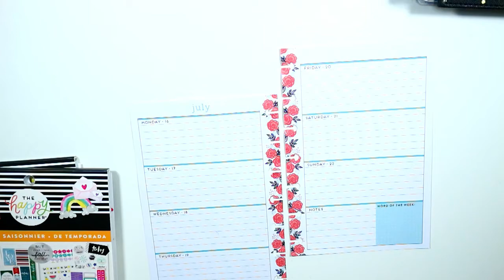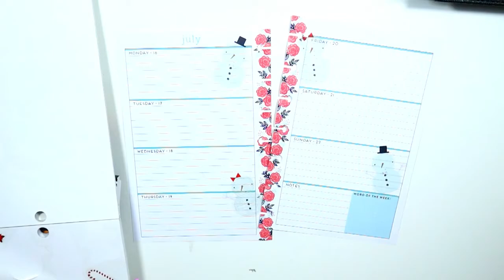Christmas in July Spread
Hi guys!!! Today's video is my version of the Christmas in July spreads. I hope you enjoy it.

Toya
theClassySassyLife